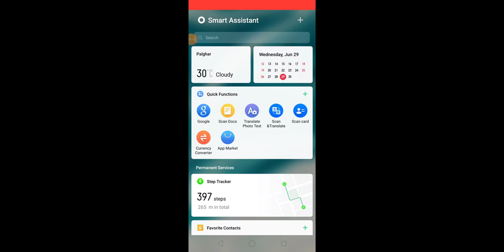network ja raha hay